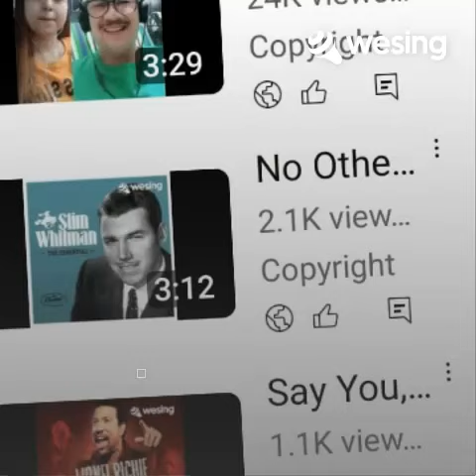YOU MEAN EVERYTHING TO me***